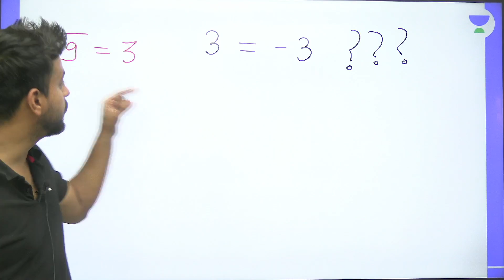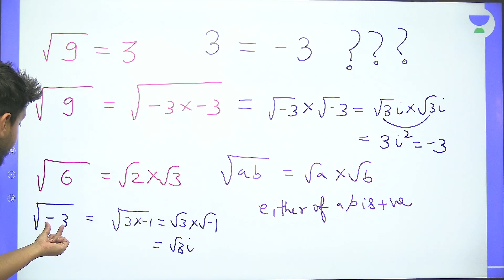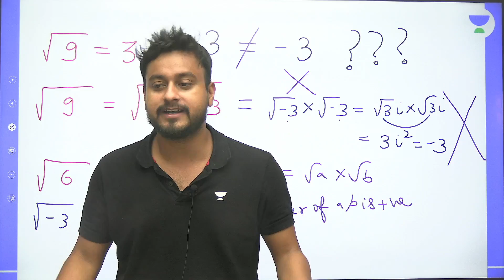Daily Doze in 5 | Maths Hacks | Abhinav Jha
In this session, educator Abhinav Jha will be discussing Maths Hacks for Daily Doze in 5.

Call Abhinav Jha's team on  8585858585 and take your JEE Preparations to the next level.

About the educator:  Abhinav Jha done his B.Tech from NIT NAGPUR and having 5+ years of Teaching Experience. He Mentored more than 20,000+ students for JEE MAINS & ADVANCED. He Cleared IIT JEE and AIEEE in 2012. He secured AIR 698 in GATE 2016 (Civil) and Mentored AIR 66, 281, 283 and many top rankers of JEE MAINS. He Mentored AIR 149, 411, 439 and many top rankers of JEE ADVANCED

You can enroll to Unacademy Subscription and get the following benefits:

1. Learn from your favourite teacher
2. Dedicated DOUBT sessions
3. One Subscription, Unlimited Access to Live Online Classes and Videos
4. Real-time interaction with best-in-class teachers
5. You can ask doubts in live online classes
6. Limited students in each Class
7. Download the videos & watch them offline

Feel free to spread the word – share the videos with your friends and classmates.